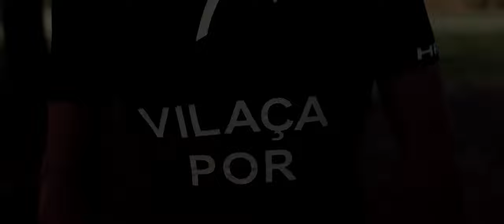THE BOY CALLED VILAÇA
(PT)
Mal sabia escrever, Vasco Vilaça já competia. Mas no dia em que viu uma campeã atravessar a meta numa prova em Lisboa, soube onde queria estar. Na água, na bicicleta, na pista e em prova. Ele queria ser o alvo dos aplausos e da aclamação de uma nação. Este é o rapaz que vai inspirar as próximas gerações do triatlo português.

“The Boy Called Vilaça” produzido por Bruno Safara (SRBS – HEAD), Filipe Pereira (USDBD) e Nelson Risso (Specialized). Filmado na íntegra em Portugal com o apoio de Head e Specialized, patrocinadores do atleta. A produção agradece a Onyria, Quinta da Marinha Hotel e Outex.

(EN)
As soon as he could write, Vasco Vilaça was already competing. But the day he saw a champion cross the finish line in a race in Lisbon, he knew where he wanted to be. In the water, on the bike, on the track and in the race. He wanted to be the target of a nation's applause and acclaim. This is the guy who will inspire the next generations of the Portuguese triathlon.

“The Boy Called Vilaça” produced by Bruno Safara (SRBS - HEAD), Filipe Pereira (USDBD) and Nelson Risso (Specialized). Filmed entirely in Portugal with the support of Head and Specialized, sponsors of the athlete. The production thanks Onyria, Quinta da Marinha Hotel and Outex.

(ES)
En cuanto pudo escribir, Vasco Vilaça ya estaba compitiendo. Pero el día que vio a un campeón cruzar la línea de meta en una carrera en Lisboa, supo dónde quería estar. En el agua, en la bici, en la pista y en la carrera. Quería ser el blanco de los aplausos y elogios de una nación. Este es el tipo que inspirará a las próximas generaciones del triatlón portugués.

“The Boy Called Vilaça” producido por Bruno Safara (SRBS - HEAD), Filipe Pereira (USDBD) y Nelson Risso (Specialized). Filmado íntegramente en Portugal con el apoyo de Head y Specialized, patrocinadores del deportista. La producción agradece a Onyria, Quinta da Marinha Hotel y Outex.

Producers: Bruno Safara (SRBS - HEAD), Filipe Pereira (USDBD) and Nelson Risso (Specialized)
Director: João Bordeira
DOP: Sérgio Bráz D’Almeida
1st Ass : Miguel Mares
Drone: Dragonfly Photography and Hugo Andrade
Make-up: Susy Moreira
Editor: João Bordeira
Color: Sérgio Bráz D’Almeida and João Bordeira
Photographer: Rita Santana